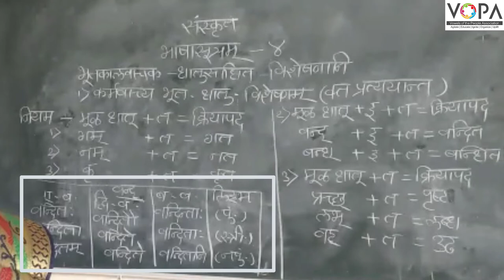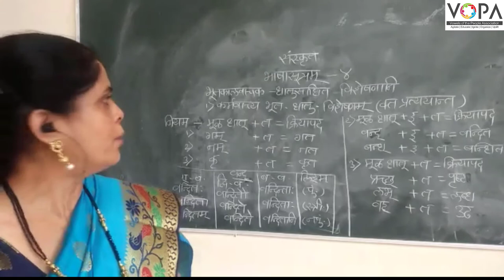9th | संस्कृत | भाषासूत्रम् ४ | भूतकालवाचक - धातुसाधित विशेषणानि | V2 | V-School